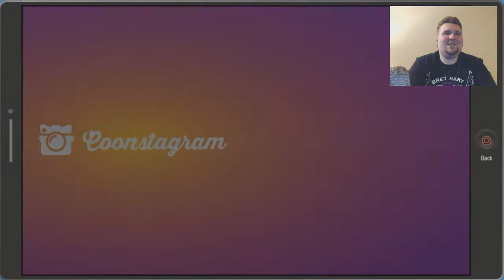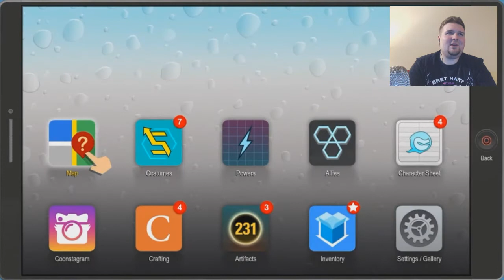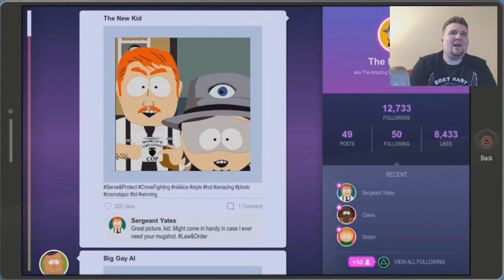Sober Towlie | South Park: The Fractured But Whole (PART 9)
The quest for Medicine continues as The New Kid in South Park must come face to face with a very sober and very dangerous Towl.